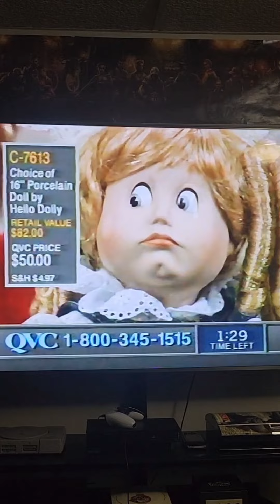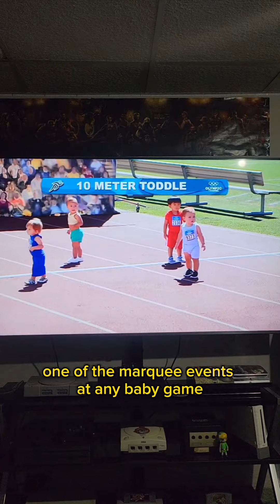Some funny videos and reactions 🤣